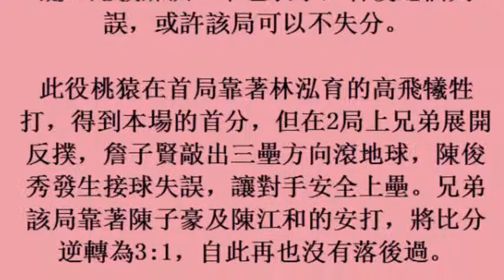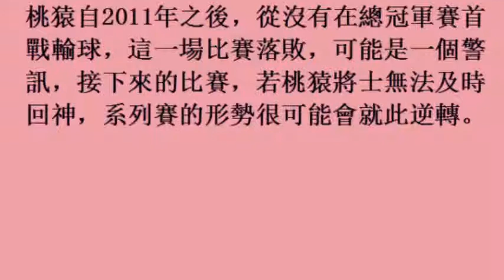中華職棒／2局失誤釀災 桃猿主場意外吞首敗 (29october2017)